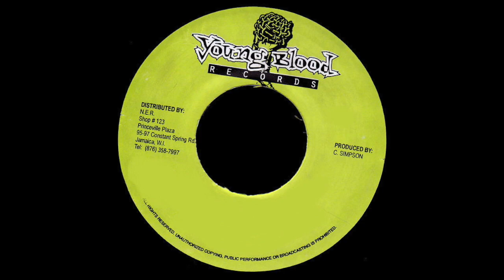Bullet Riddim Mix (2006) By DJ WOLFPAK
{{♫{{♫Tracklist are listed below♫}}♫}}

01. Alozade - Dods Of All Time
02. Mr. G - Key Hole
03. Buccaneer - Whoee
04. Fletcha B - Hair Style & Clothes
05. Shotta - Style
06. Beenie Man & D'angel - Nature
07. Frisco Kid - No Threat
08. Mr. Vegas & Alozade - High Grade
09. Hollow Point - No Push It
10. I.S.T.F.J - Go
11. Mr. Vegas - Hard Man
12. Shaka Pow - All My Ladies
13. Beenie Man - Traitor
14. Munga - Tek Mi Ah Tek It
15. Young Blood Records - Bullet Riddim Version

Bullet Riddim Was Relesed in April, 2006 on LP This Riddim features various artists recorded over ''Bullet'' Riddim Produced by Chad 'Mr. G' Simpson For Young Blood Records.

Date Released: (April 30, 2006)

{{♫{{♫RIDDIM REQUEST ARE WELCOMED♫}}♫}}

ref=hl

Add Me on Facebook (David Wolfpak Price)